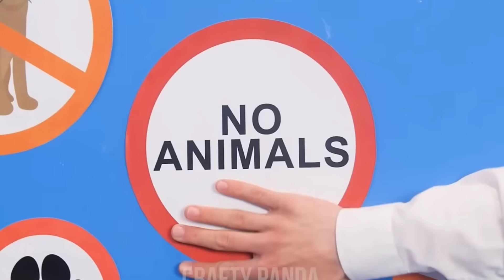Worst Life Hacks | Amusing Rii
Intro & Outro- Trisha Vaidya

inspired by Triggered Insaan

"fluffing a duck"
"the descent"
"merry go-distress"

Prod. O-beat
Robert Tar
Anabolic beatz

credits:
5 Minute Crafts
Troom Troom
Crafty Panda
123 go
Life Hacks Roast
Amusing Rii Roast Life Hacks
Funny Life Hacks